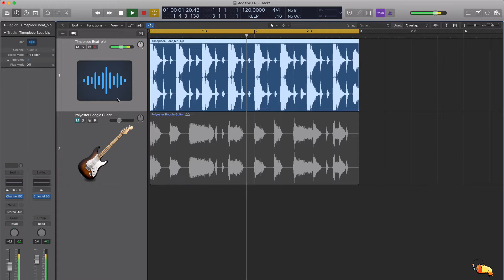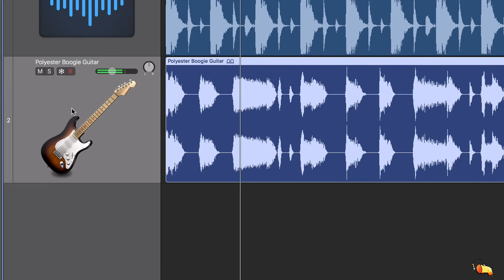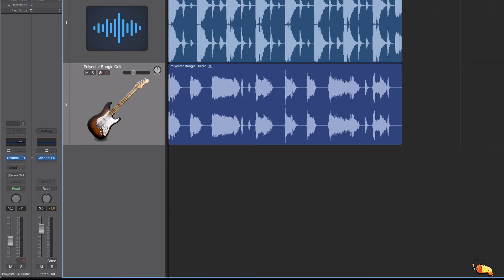Wat is ADDITIVE EQ ?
Het 3e deel uit een 5-delige miniserie over EQ.
In dit derde deel leg ik uit wat "Additive EQ" is en hoe, wanneer en waarom we dat gaan gebruiken. De tutorial is toepasbaarin elke DAW, met de plugin die jij kiest.
Vergeet zeker niet de GRATIS cheatsheet te downloaden die bij deze lessen hoort. Ik leg er onder andere de 3 grootste fouten die je met EQ kan maken in uit en verder is het een beknopt overzicht dat je als referentie kan gebruiken tijdens het EQ'en.

Kijk ook naar de andere video's in deze miniserie waarin ik de verschillende manieren van EQ uitleg.

Geniet, bedankt voor het kijken ! 🙏

Voor meer gratis tips en kennis over muziek maken